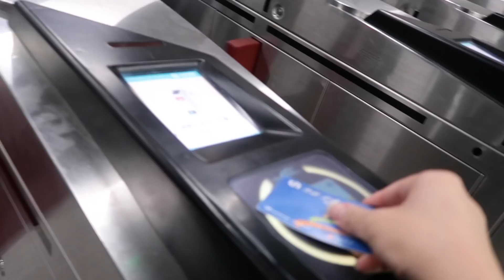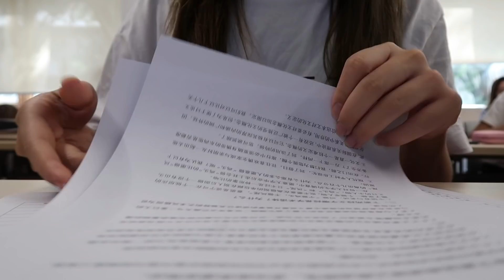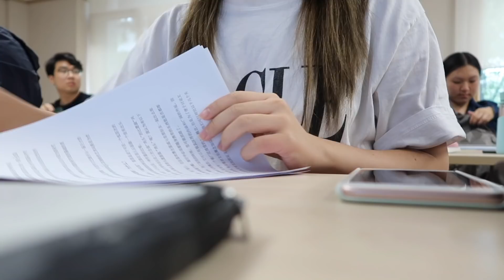Day in the Life of a University Student | Peking University | Beijing, China